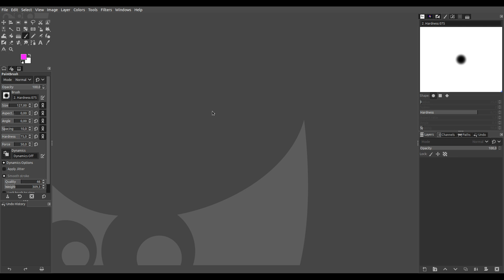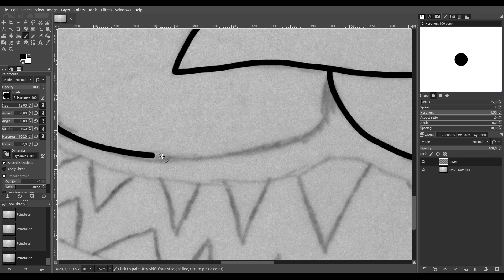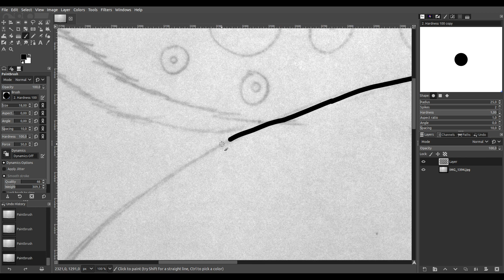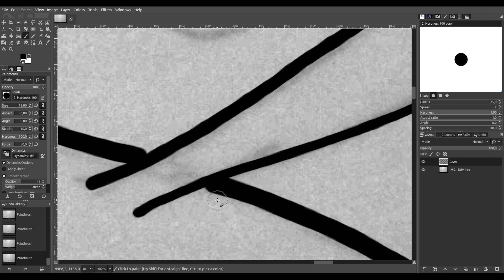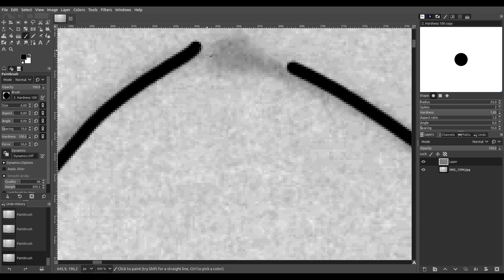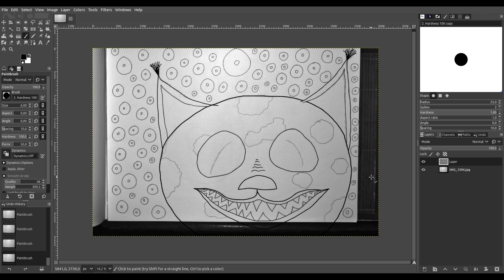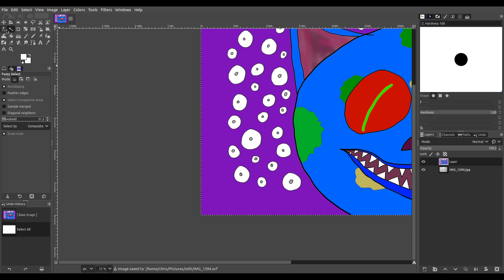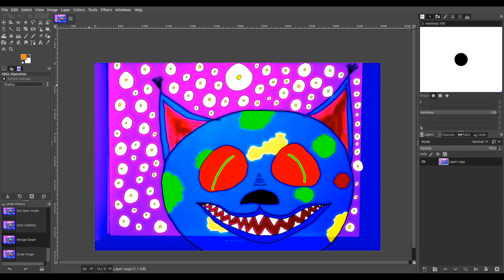it could have been me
Christopher Reusch